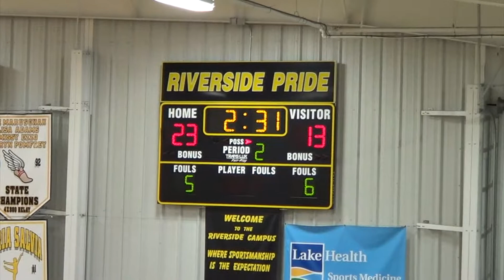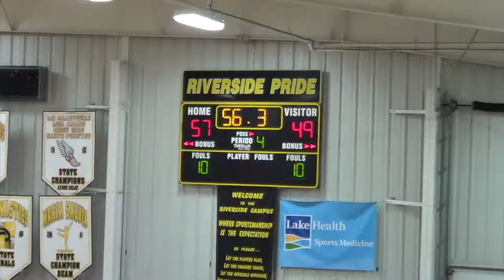NDCL vs Riverside Dec 2018